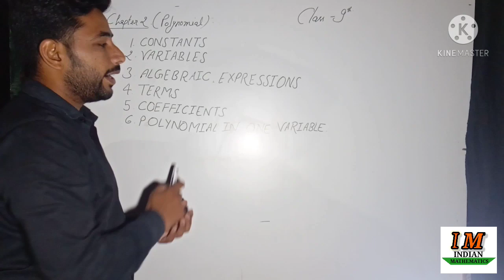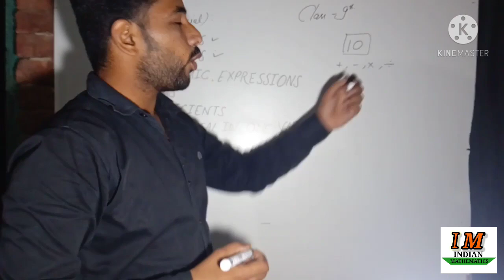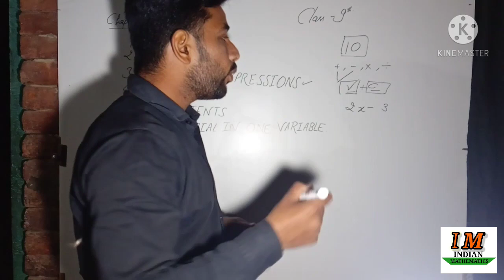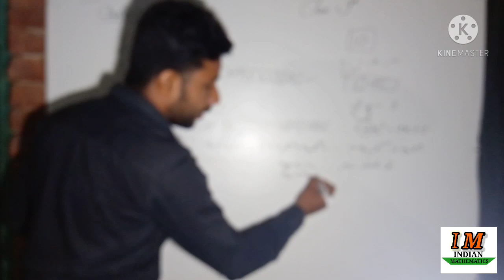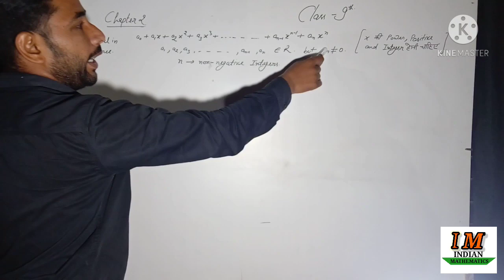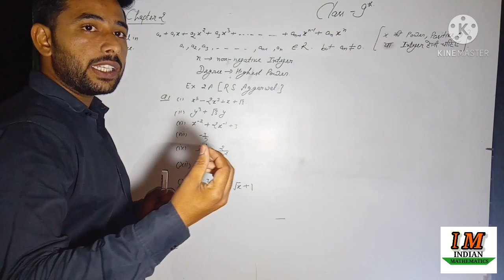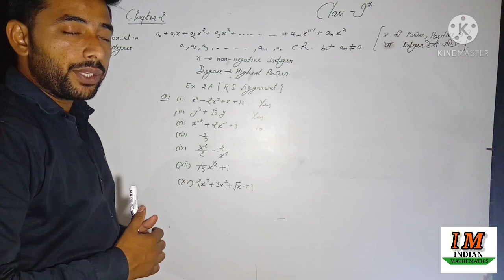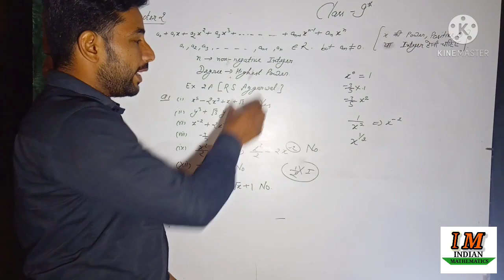POLYNOMIAL PART 1 RS AGGARWAL CLASS 9th by SHUBHAM SIR INDIAN MATHEMATICS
Polynomial explaination in hindi and english language,
Constants and Variables,
Degree of Polnomial,
Conditions for a polynomial.